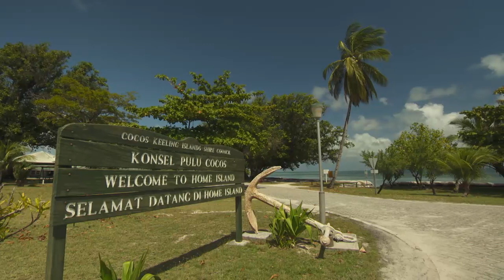Cocos Keeling Islands - History and Culture with Destination WA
The Destination WA team experience the friendly and unique culture of Home Island and explore the historical Clunies Ross Homestead, Oceania House.